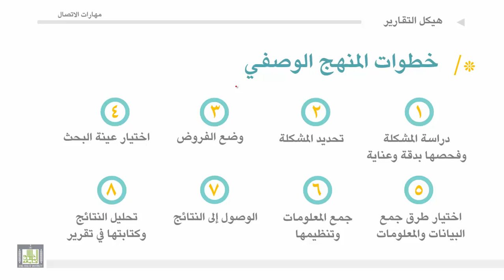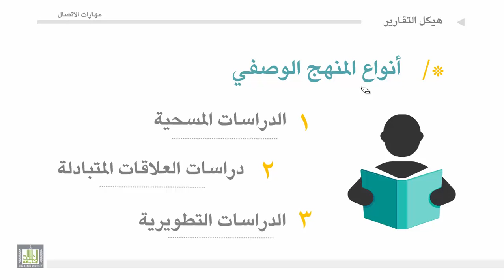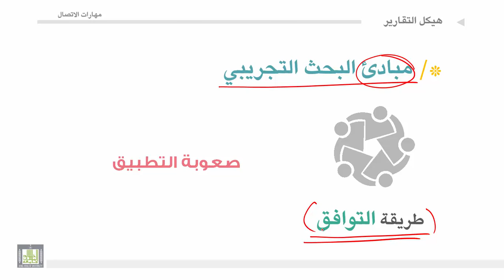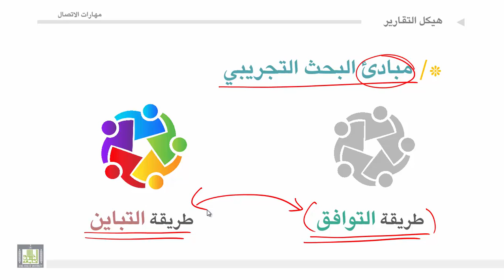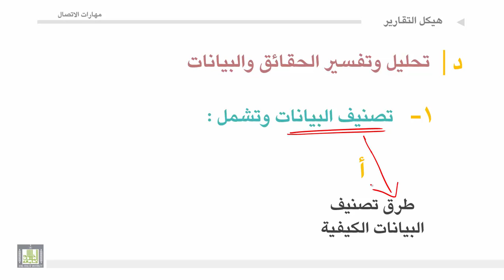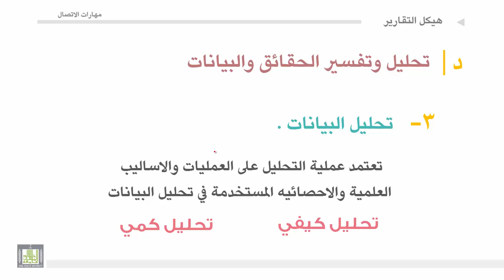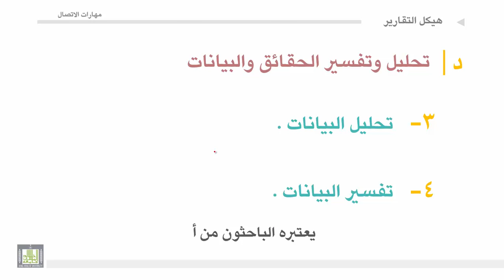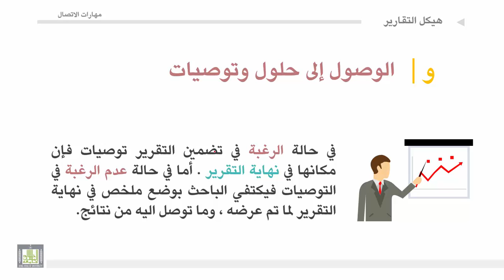مهارات الاتصال - الوحدة 3 : خطوات اعداد التقرير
1. مفهوم خطوات الاعداد
2. خطوات الاعداد بالتفصيل.
3. تحديد المشكله. اتخاذ القرار.
4. كتابة التقرير .
5. مناهج البحث العلمي .
6. المنهج التاريخي (التعريف والأهمية).
7. المنهج الوصفي (الخطوات والأنواع).